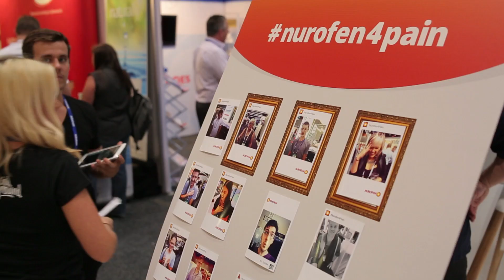Kinect 3D Nurofen Body - Optrex Virtual Mannequin - APP 2014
Activate Media Events working on behalf of Australia's premier health advertising & PR agency Health Haus has produced a grounding breaking Australian media first content piece & set build for Reckitt Benckiser at APP 2014.  Activate created one the largest interactive Kinect video walls at an Australian trade show to show muscle pain & referred pain within a 3D animated human body.
It was extremely important that the visual content created for this project was rich and beautiful. The challenge was to build content that could be explored intuitively using a Kinect gestures system, and to engage users with an unforgettable experience. The objective was for a user to be able to stand in front of a high definition display and interact with a 3D pain model using a Kinect system. The supported gestures on the model were to be rotation, zoom and vertical translation. In addition there was a series of menus that needed to be easily navigated and properly designed.

The design and 3D modelling team had quite a challenge in constructing these models. For the interface, the aim was a high tech (minority report style) look and feel. The designers pulled this off spectacularly using contour grid stylised graphics for the menu navigation and a circuit board style for the live background which has a live feed of the Kinect data. The human 3D model needed to be high quality enough to differentiate every muscle in the human body, and visible from every angle and zoom level! If this wasn't a challenge enough, the model was also animated to show various pain regions and how the pain is referred.

The trade show stand also showcased the Optrex virtual mannequin. Shot on green screen the talent appears virtually on an acrylic cut out covered in rear projection film, utilising projection & audio the mannequin appeared virtually at APP wowing attendees.

Jolon Cooke | Managing Director| Activate Media + Events PL